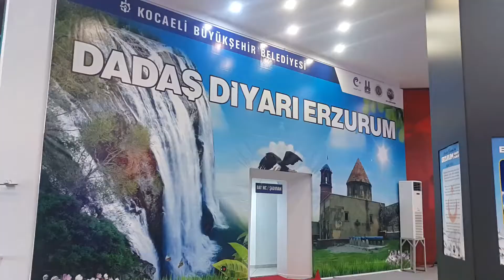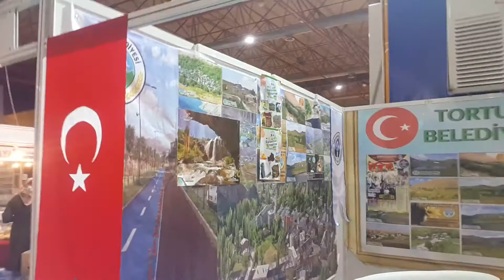KOCAELİ ERZURUM GÜNLERİ ( 2018 )